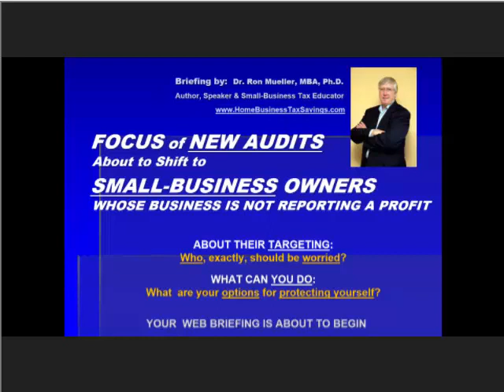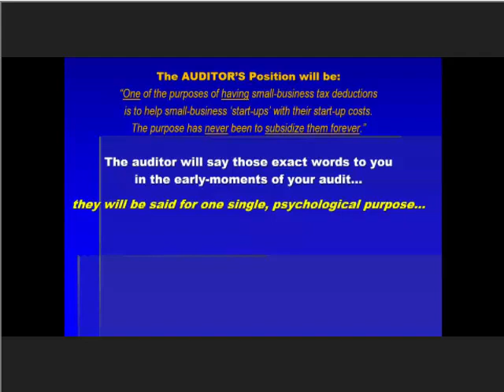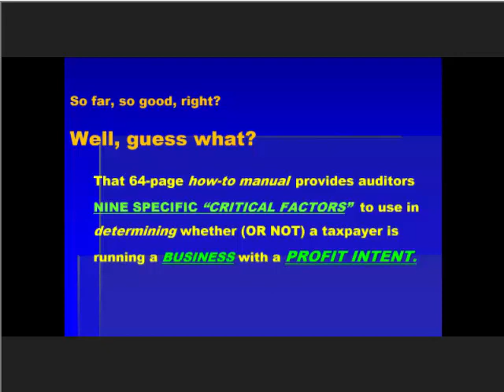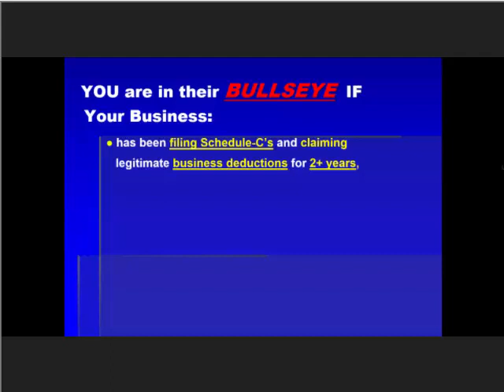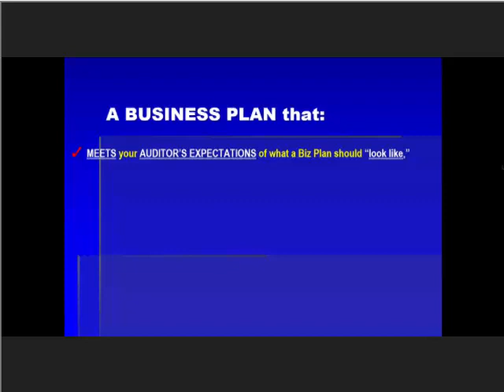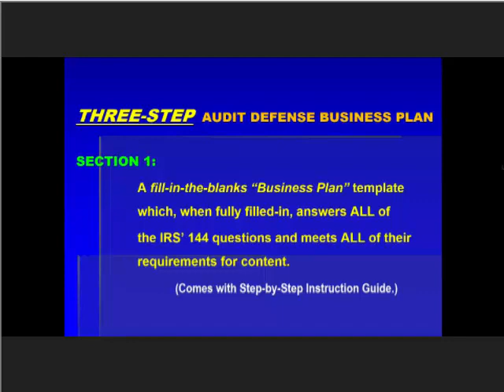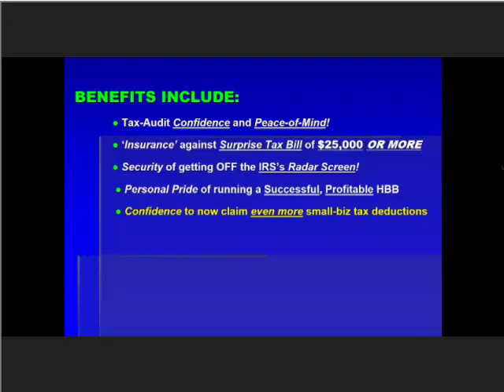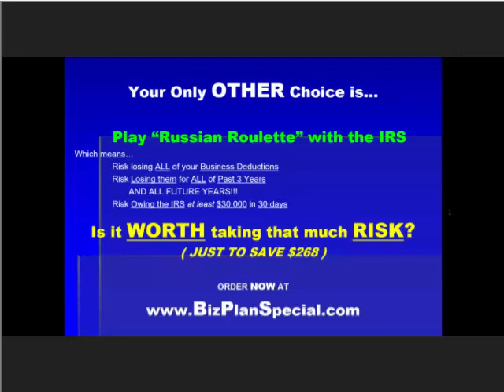Recorded Live on 12-17-19